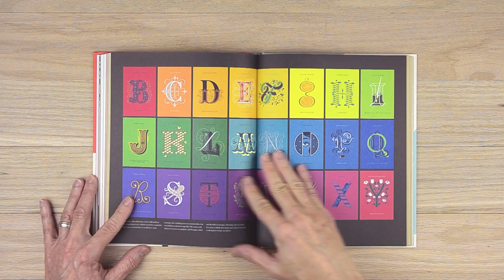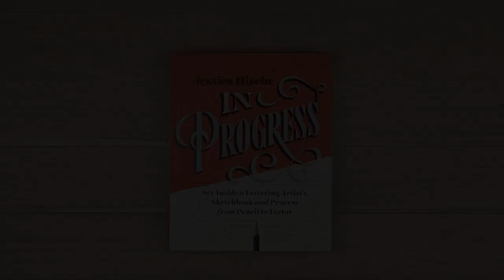In Progress by Jessica Hische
I LOVE this book on hand lettering because as the title suggests...Jessica takes you through her process from start to finish. Outstanding book and lots of great examples.